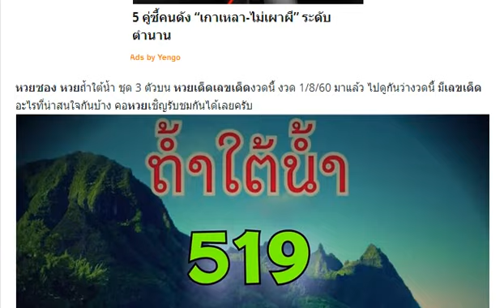ให้มาแล้ว! หวยถ้ำใต้น้ำ ชุด 3 ตัวบน งวดนี้ 1/8/60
หวยซอง สามเกลอ ชุด 2 ตัวบน-ล่าง งวดนี้ 1/8/60
หวยฅนอุตรดิตถ์ ฟันธง บน-ล่าง งวด 1/8/60
หวยรัฐบาล เลขเด็ด 2-3 ตัวบน-ล่าง งวดนี้ 1/8/60
หวยทำมือ อ.ป่องภูโลง เลขเด็ด งวดวันที่ 1/08/60
เลขเด็ดร้อย-สิบ-หน่วย ลองจับดู งวด 1/8/60
เลขเด็ดวิ่งล่างนะ งวด 1/8/60
หวยคู่โต๊ดบน งวด 1/8/60
หวยเลขเด่นบน งวด 1/8/60
หวยเลขอาจารย์โกย งวด 1/8/60
เลขเด็ด 2 ตัวล่าง รวย ๆ ๆ งวด 1/8/60
เลขเด็ด อ.ผดุง บน-ล่าง งวด 1/8/60
หวยซองแชมป์เลขบน งวด 1/8/60
หวยชุด 3 และ 2 ตัวบน-ล่าง งวด 1/8/60
หวยซอง เลขวิ่งเงินล้าน งวดนี้ 1/8/60 ชอบวิ่งจัดไป
หวยซองล็อคสำเร็จ ชุด 2 ตัวบน-ล่าง งวดนี้ 1/8/60
หวยอ.ชาญศักดิ์ ชุด 2 ตัว เน้นล่าง งวดนี้ 1/8/60
หวยม่อนชิโร ชุด 2-3 ตัวบน-ล่าง งวดนี้ 1/8/60
1/8/60 ขอขอบคุณเจ้าของข้อมูลจร้า